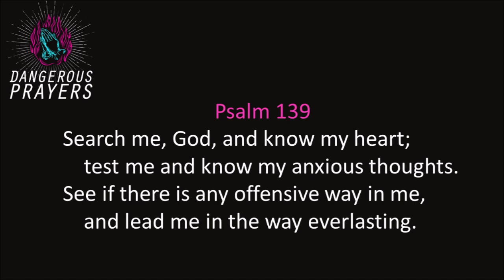1 Search Me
Prayer is often seen as comforting, but it can also be very dangerous.  The first dangerous prayer is when we stop asking God to fix other people and instead to show us the truth about ourselves.  Until we can completely honest with God, His work in us will remain shallow.